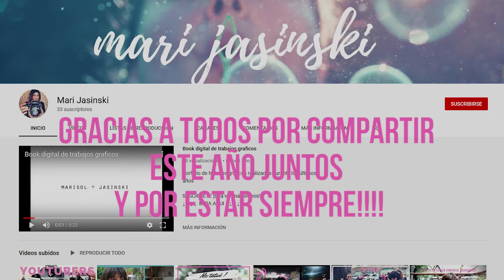TODO LO QUE PASO ESTE 2019.🤩 ARGENTINA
Este es un video un poco mas personal que los que estoy haciendo, pero me gusta compilar mi año como registro.
Les deseo una MUYYY FELIZ NAVIDAD!